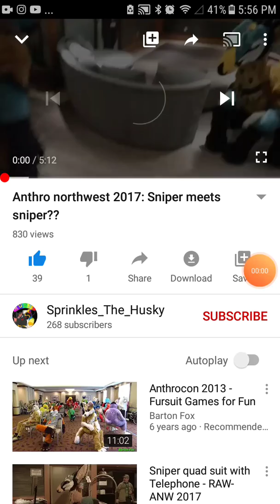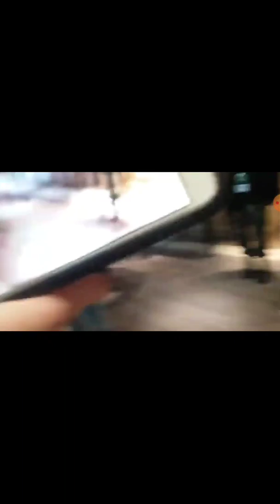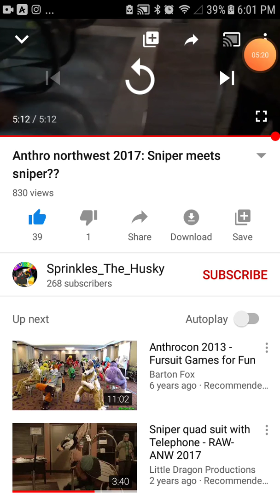2 cute sniper playing around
Go sub twlightsaint